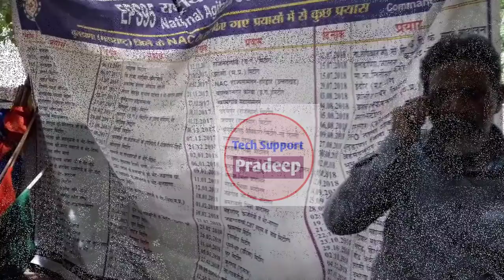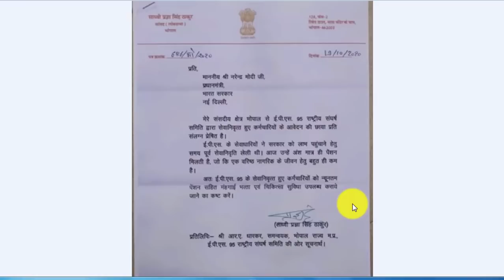EPS95 पेंशन New update from Bhopal MP , EPFO ईपीएस 95 पेंशन समाचार | Tech support Pradeep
EPS 95 Pension 2020 News Today | EPS95 Pensioners News | PF Account, EPF Update - Tech support Pradeep